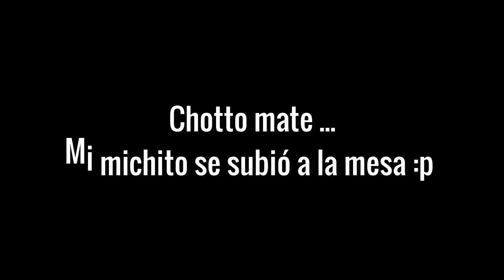Crash Bandicoot 2 -Turtle Woods 🐢 Cristal y gema blanca 💜💎 (cortex strike back)